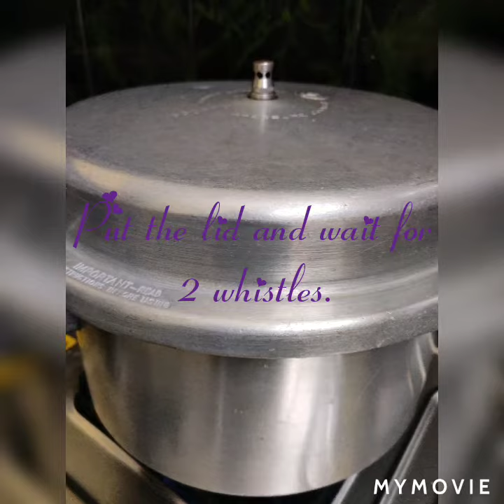Coconut Rice | Andhra Kobbarannam | Easy Rice Recipe in pressure cooker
It is an authentic Andhra rice recipe, which is simple to prepare and tasty too.
Coconut Rice | Andhra Kobbarannam | Easy Rice Recipe in a pressure cooker